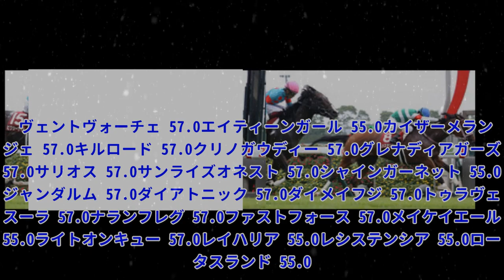【高松宮記念登録馬】レシステンシアなど20頭|Top News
,#2022年阪急杯,#安田記念,#宝塚記念,#スプリング ステークス 2022,#高松宮記念 2022
【高松宮記念登録馬】レシステンシアなど20頭|Top News 写真拡大 3月27日（日）中京競馬場で行われる、第52回高松宮記念（G1・4歳上オープン・芝1200m）の登録馬は下記の通り。 春のスプリント王決定戦には20頭がエントリー。昨年のスプリンターズステークス、香港スプリント2着以来となるレシステンシアなど、G1らしい豪快な顔ぶれとなりそうた。 ヴェントヴォーチェ 57.0エイテ